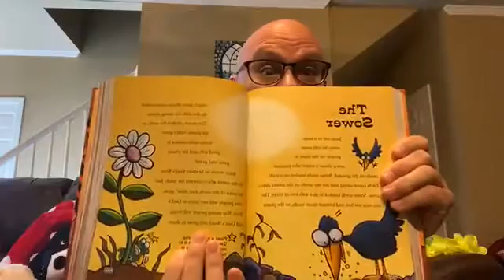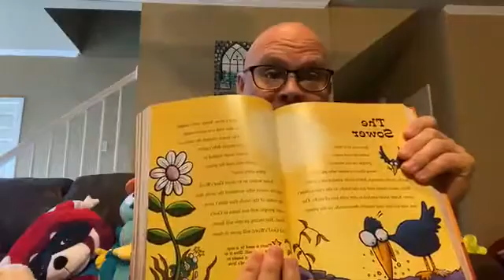July 12 Children's Sermon